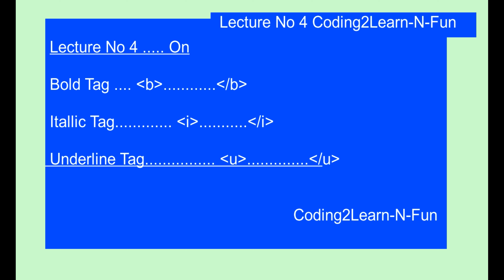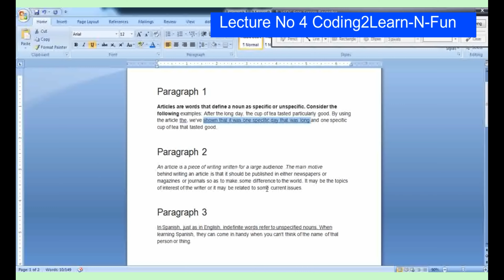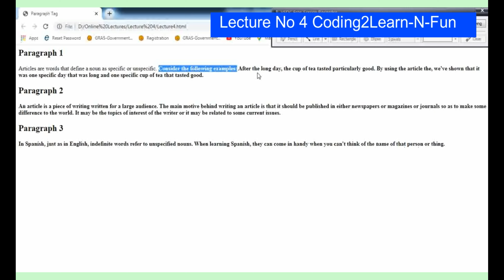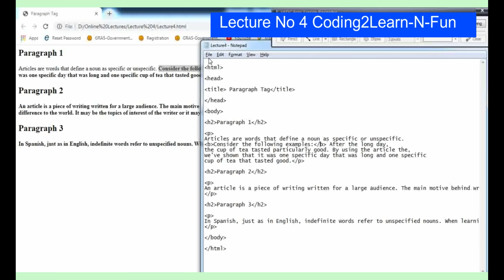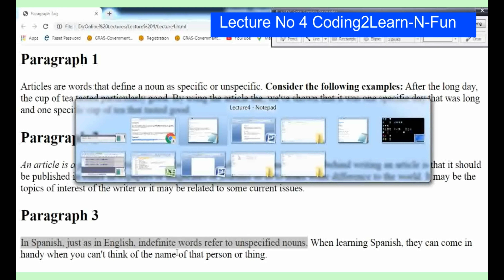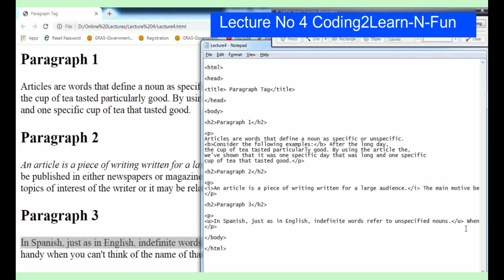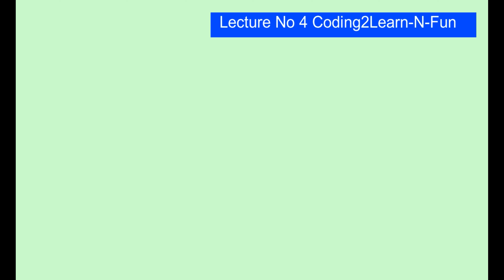HTML || HTML - Bold Tag / Italic Tag / Underline Tag. Use and See Difference.